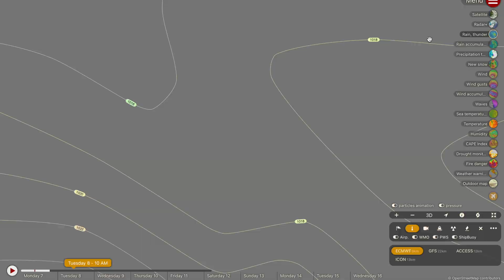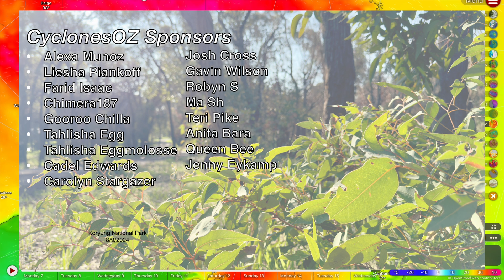Strong Severe Thunderstorms and Supercell Storms Forecast Across Queensland and New South Wales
A dangerous set up for powerful storms and potential supercell thunderstorms is looking likely to materialise on Tuesday and Wednesday, with heavy rainfall and damaging winds being the main threat at this time.

Video Chapters:
Intro: 0:00
South East Queensland Severe Storm Forecast: 0:35
NSW/QLD Rainfall Update: 11:01
Tropical Weather Update: 14:09
Temperature Forecast: 15:30
Outro: 16:58